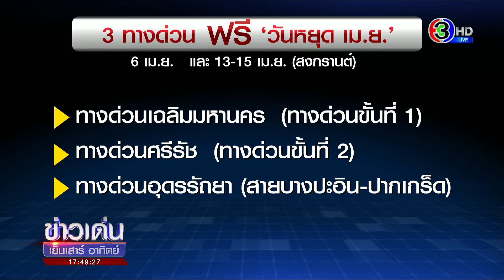ข่าวดี! สงกรานต์นี้ขึ้นทางด่วนฟรี 5 เส้นทาง อำนวยความสะดวก-ลดค่าใช้จ่ายปชช.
การทางพิเศษแห่งประเทศไทย งดเว้นค่าผ่านทางด่วน 5 เส้นทางช่วงสงกรานต์ โดยทางด่วนบูรพาวิถี และด่วนกาญจนาภิเษก เปิดวิ่งฟรี 8 วัน ร่วมกระตุ้นการท่องเที่ยว

นายสรพงศ์ ไพฑูรย์พงษ์ รองปลัดกระทรวงคมนาคม ในฐานะประธานคณะกรรมการการทางพิเศษแห่งประเทศไทย หรือ กทพ. เปิดเผยว่า ที่ประชุมคณะกรรมการ กทพ. มีมติยกเว้นค่าผ่านทางช่วงวันหยุดเทศกาลสงกรานต์ 2 เส้นทาง คือ ทางด่วนบูรพาวิถี ช่วงบางนา-ชลบุรี และทางด่วนกาญจนาภิเษก ช่วงบางพลี-สุขสวัสดิ์ ตั้งแต่เวลา 00.01 น.ของวันที่ 9 เมษายน จนถึง เวลา 24.00 น. ของวันที่ 16 เมษายนนี้ เป็นเวลา 8 วัน เพื่ออำนวยความสะดวก และลดภาระค่าใช้จ่ายให้กับประชาชนในช่วงเทศกาลสงกรานต์ โดยคาดว่าจะมีผู้ใช้บริการประมาณ 2 ล้านคัน

รายการ ข่าวเด่นเย็นเสาร์อาทิตย์ วันที่ 20 มี.ค.2564